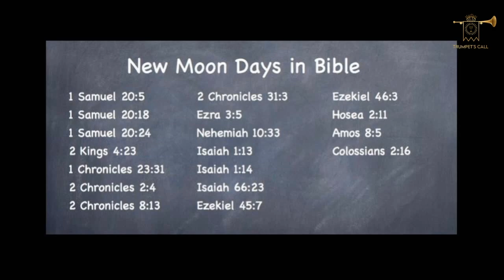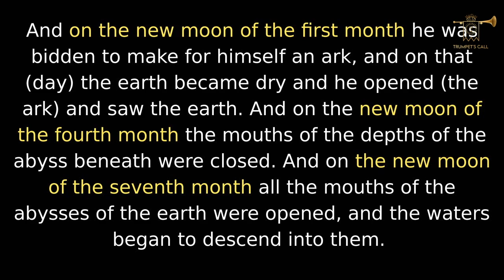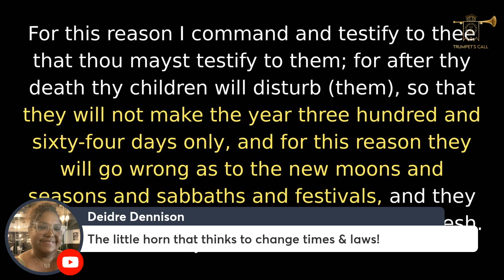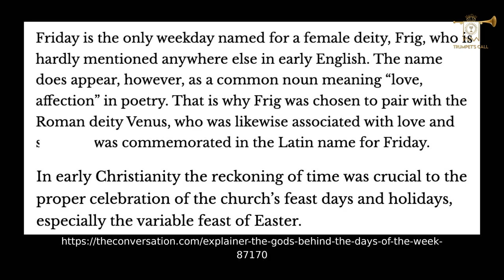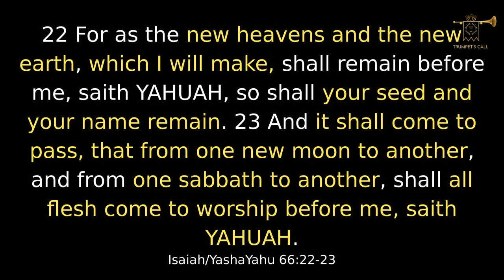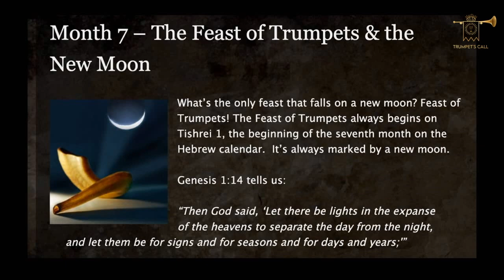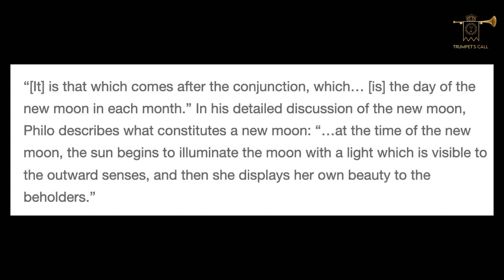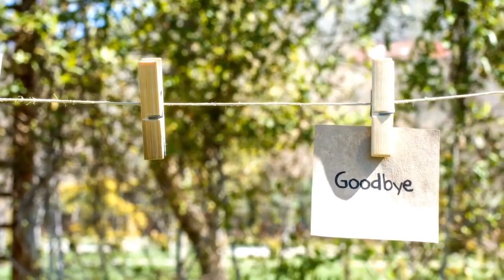The New Moon | An Important Feast Day!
Shalum, shalum and welcome back to another lesson. Today, we will discuss the "forgotten" Feast. What is the Festival of the New Moon? When is it? What does it signify and should we be celebrating it today? As we discuss this New Moon Festival, may the Most High increase our understanding and cause us to walk in His ways.

I appreciate you and your support. Please be sure to click the "bell" icon so that you are notified when new content is uploaded. I appreciate you and your support. Please be sure to click the "bell" icon so that you are notified when new content is uploaded.  Shalum...